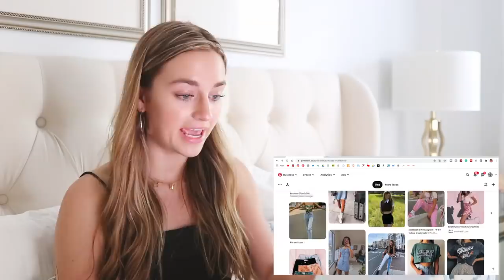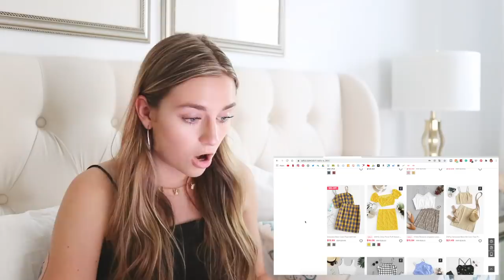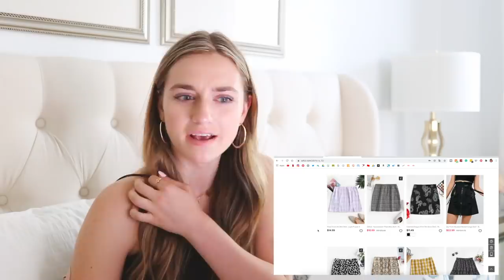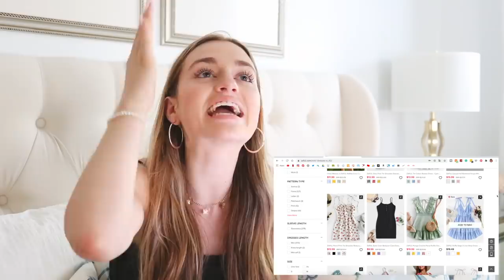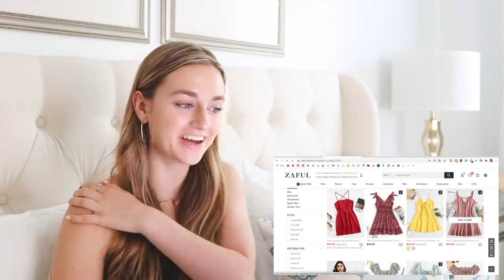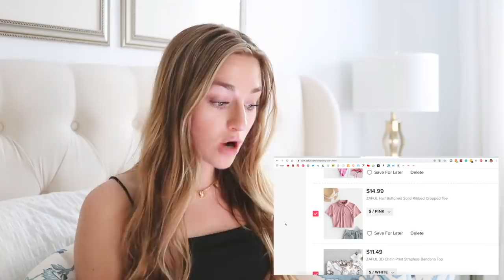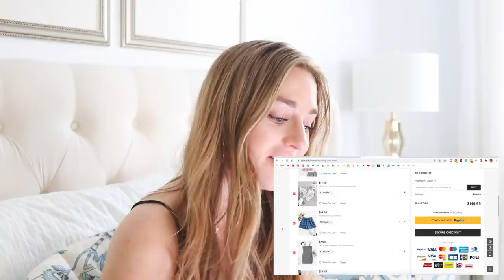online shop with me!! (pinterest made me do it)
hello everyone !! here are a few fashion trends that i have been loving recently! i am also showing you what it looks like inside my brain when i online shop hihi :) definitely comment your favourite fashion trend right now! thank you for watching this very pinterest inspired video, and i love you so much xx

17
✰ where do you live?
ontario, canada
✰ what's that thing on your arm?
it's a continuous glucose monitor (i have type 1 diabetes)
✰ editing software?
final cut pro x
✰ camera?
canon 80d
✰ end slate song?

this is a sign that whatever you want is making it's way to you right now :) stay positive & get hypeee